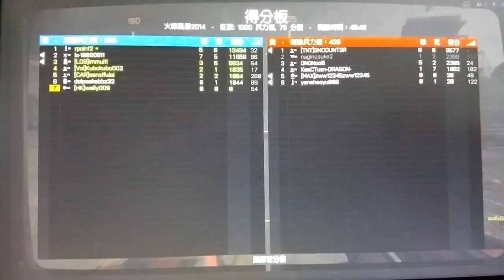2016-03-18 BF4 [星期五.復活節祈禱會] 再次進擊---火線風暴2014 片段 整個回合戰鬥完整版